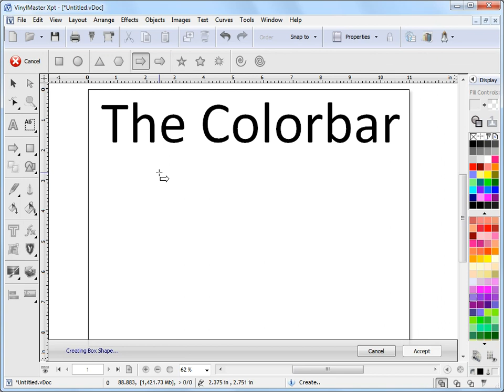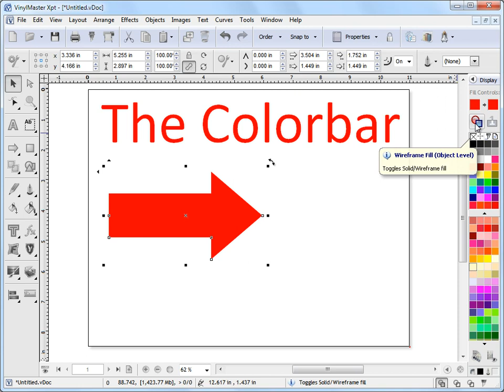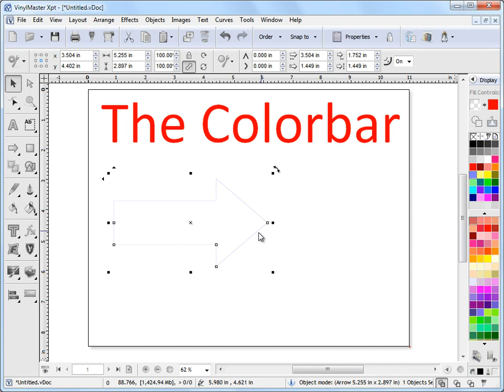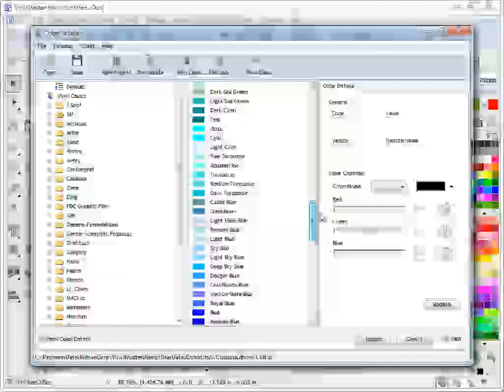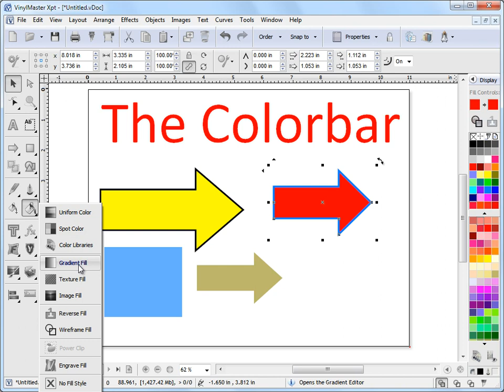Working with Color Bar in VinylMaster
Where and how to work with the Color Bar in VinylMaster